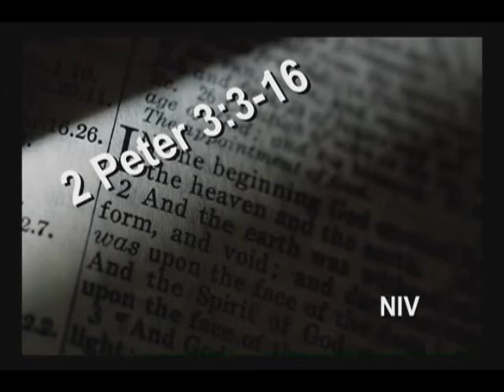Gaza Pt2 4-6 Bible Prophecy's & Trouble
Pastor JD's latest Bible prophecy teaching looks at Bible prophecy's about what are now the current events in the Gaza strip. This teaching turned into a 4 part teaching, Part 2 recorded 1/4/2009 A.D.

Gaza  Palestine  Israel  Middle  East  Crisis  Egypt